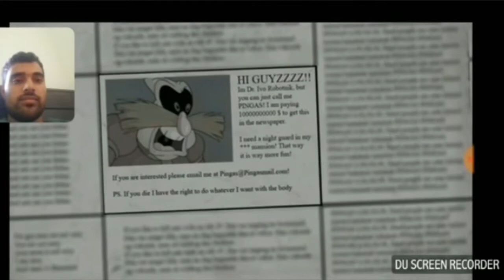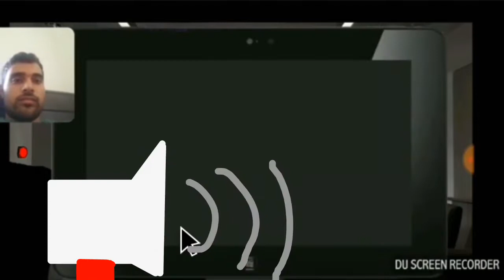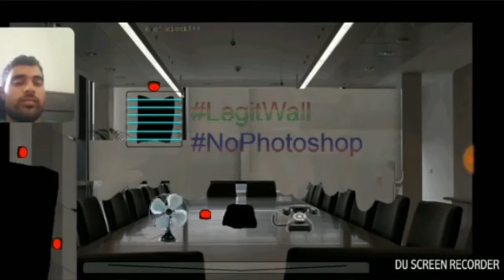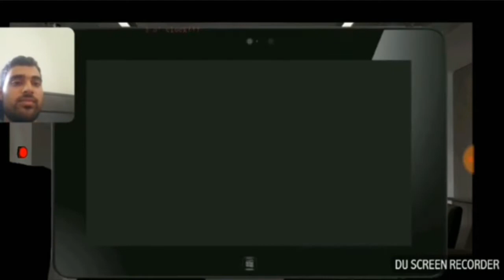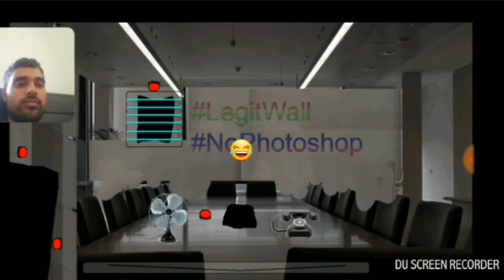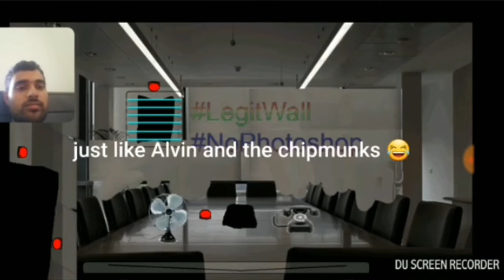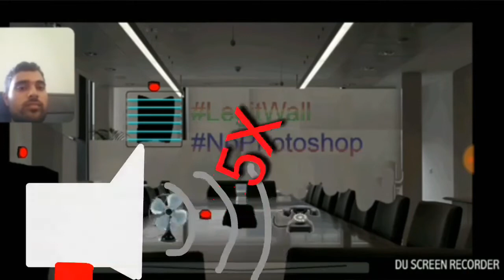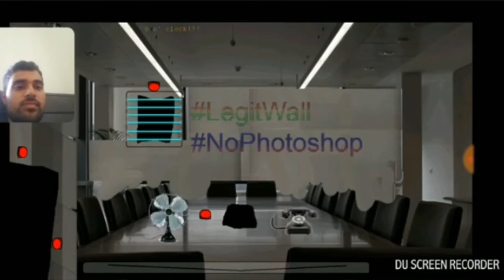Scorpion 2000 reaction Sunday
Channel on video link